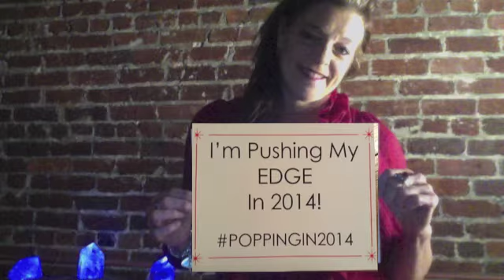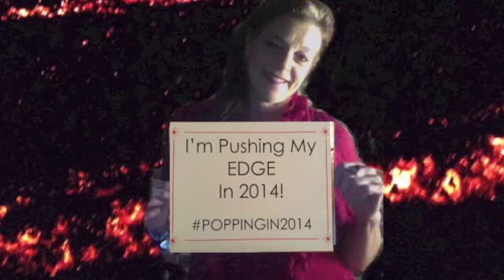My EDGE - Walking on Fire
MY EDGE - FIREWALK - 2014